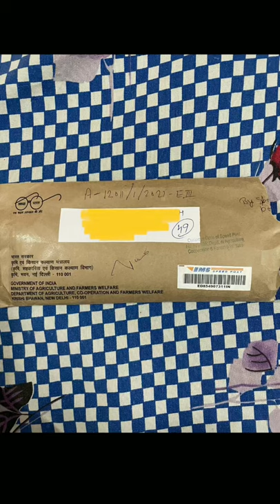JOINING LETTER 😱😱| MINISTRY OF AGRICULTURE | DEPT. OF AGRICULTURE ,COOPERATION AND FARMER WELFARE